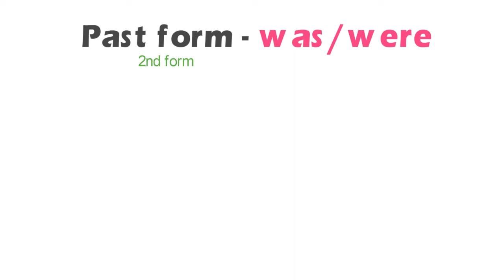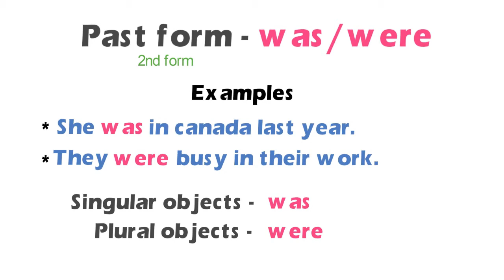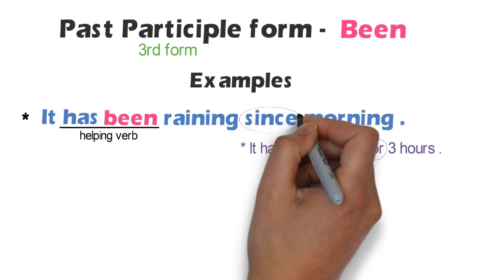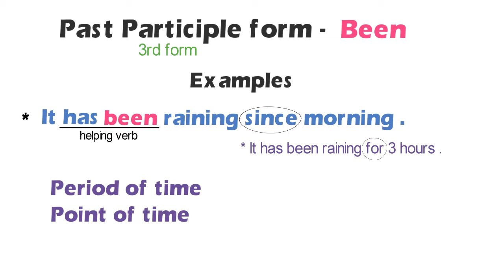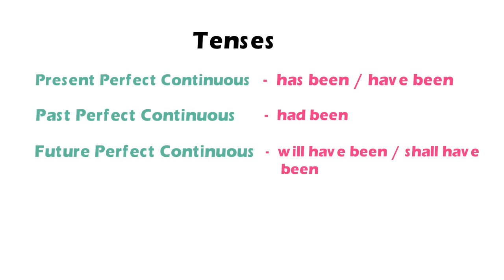Different forms of 'Be' verb || 2nd part of All use of 'Be' verb || Use of Was/were and Been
In this tutorial you can learn about the different forms of 'Be' verb ; like , Past form - was / were and Past participle form - been . This is the 2nd part video of All use of 'Be' verb. With the help some appropriate examples , you can learn about the use of was/were and been verb in the sentences.